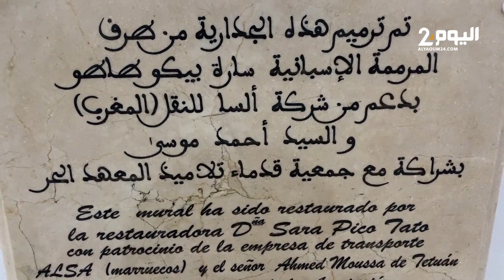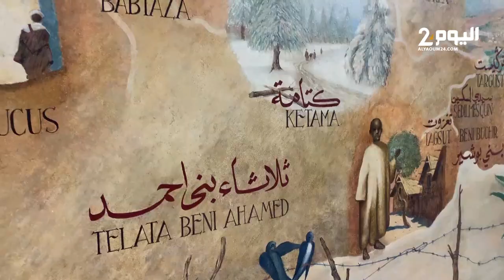إكمال ترميم جدارية تاريخية عمرها 72 سنة بتطوان